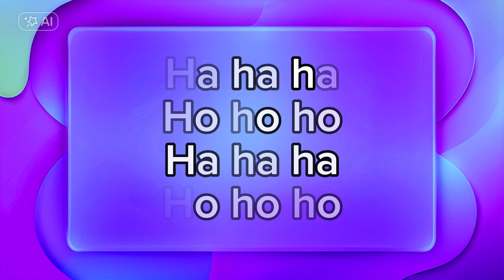FUNK DA BARATINHA/A BARATA DIZ QUE TEM /SARAH FOFUXINHA - nursery rhymes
Oi amiguinhos, hoje iremos nos divertir com a música a barata diz que tem, vou deixar a letra da música para vocês cantarem e se divertirem com a gente, mas antes vou dar créditos a cantora que foi a Ana, mamãe da Antonella Volpe a qual nos autorizou a usar a mesma, vou deixar o link do vídeo delas aqui:

A Barata diz que tem
Sete saias de filó
É mentira da barata
Ela tem é uma só
Há, há, há, hó, hó, hó

Um anel de formatura
Ela tem é casca dura

Um sapato de veludo
O pé dela é peludo

Uma saia de cetim
Ela tem é de capim

O conteúdo dos nossos vídeos são sempre pensado com muito carinho e inovação para vocês, também buscamos ter muito cuidado com a educação das crianças que estão assistindo para não trazer nada que seja inadequado a elas.

Deus abençoe!